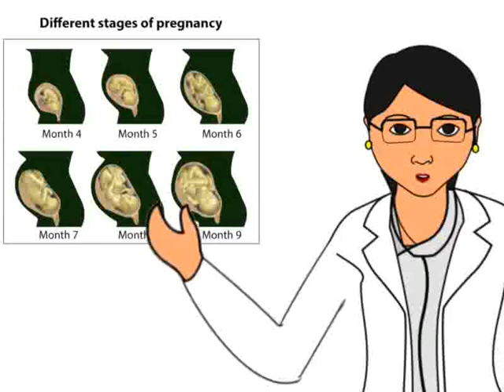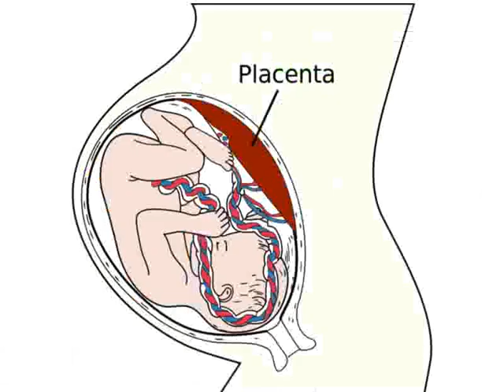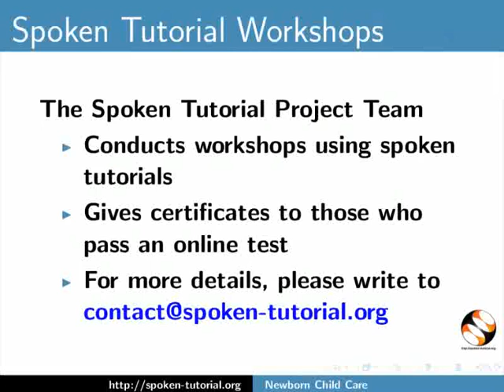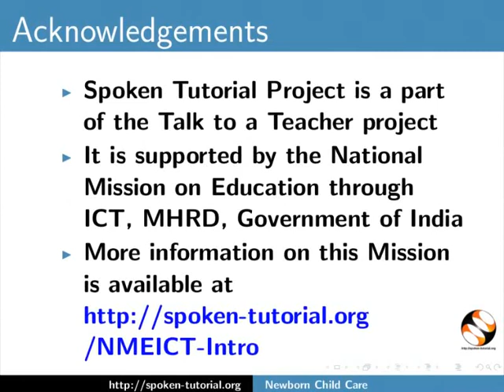Pre Natal Health Care - Khasi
Ka check up ha ka por armet, Ka jingdonkam ka Sonography
Ka jingdonkam jong ka Iron Deficiency, ka jingiada bad ka Nutrition,
Ka jingdonkam jong ka jingkilan met,
Ka jingtip halor ka jingkha Caesarian.